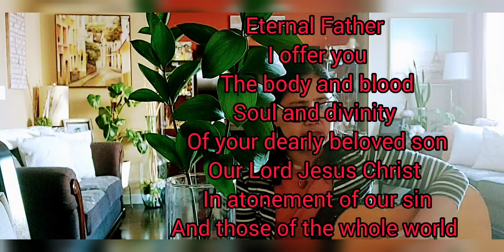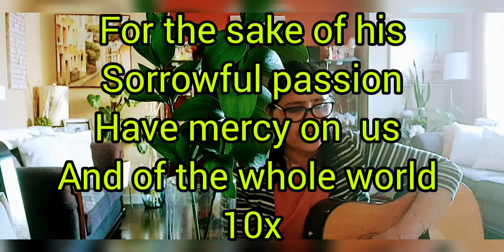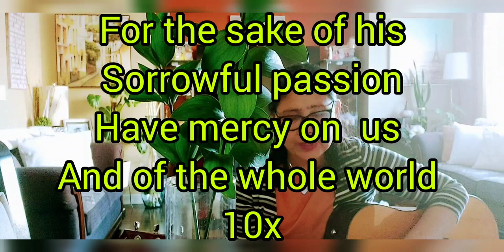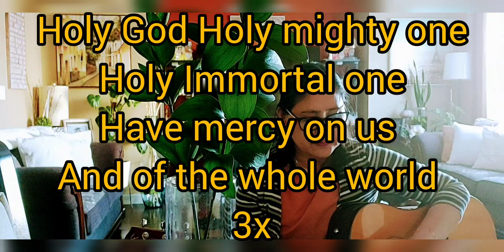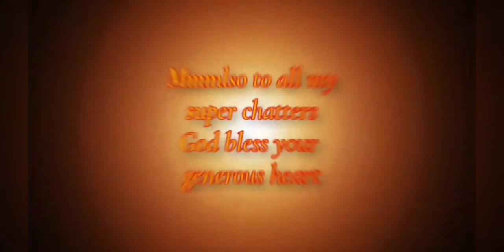Divine Mercy Sunday|The fountain of Mercy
The Divine Mercy Sunday